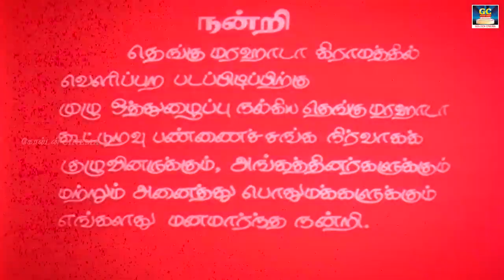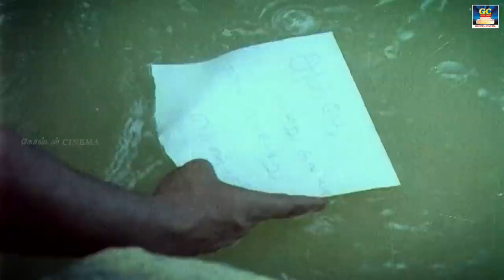Sabash Full Movie HD | சபாஷ் திரைப்படம் | Vijayakanth, Sasikala | Shankar Ganesh | GoldenCinema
Movie : Sabash
Starring  : Vijayakanth | Radharavi | Sasikala | Anuradha others
Produced by  : P.S. Veerappa
Direction  : Rama Narayanan